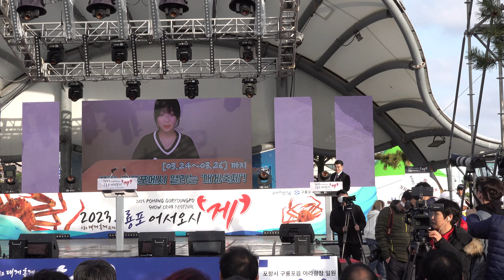개막식 취타대 3용 풍물단 입장, 포항 구룡포 대게홍게축제 20230324